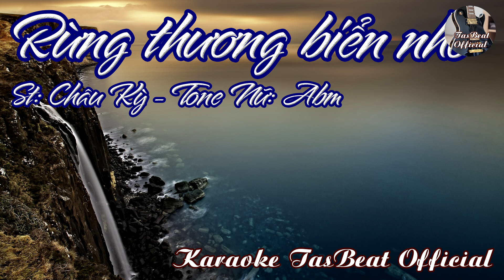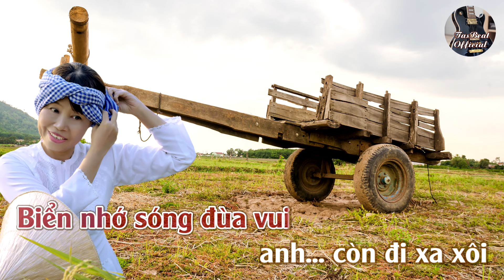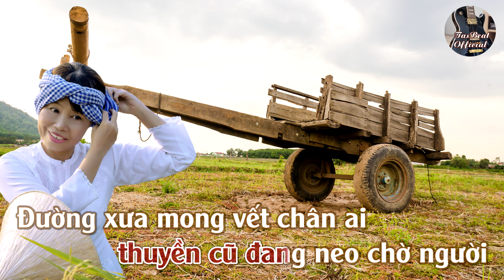Karaoke Rừng Thương Biển Nhớ Tone Nữ | TAS BEAT